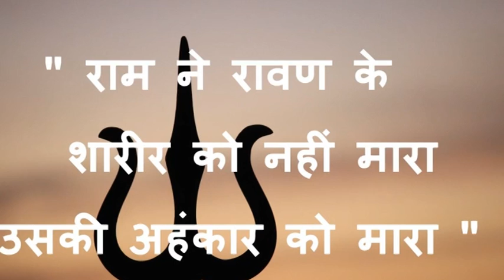Shivtandav On 05 Jan 2016